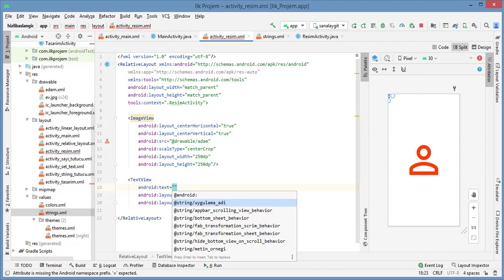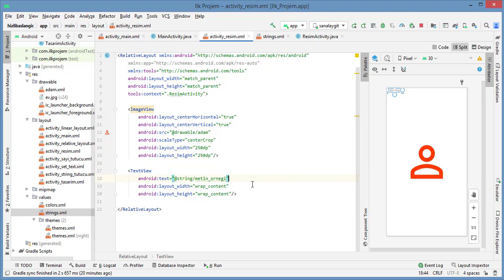Android Studio Dersleri 2021 Ders 22: Strings.XML